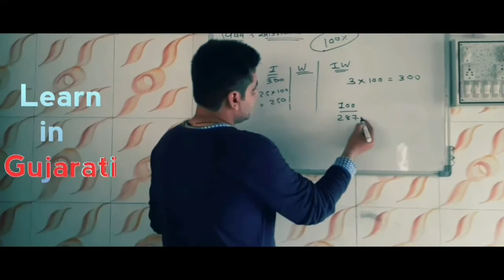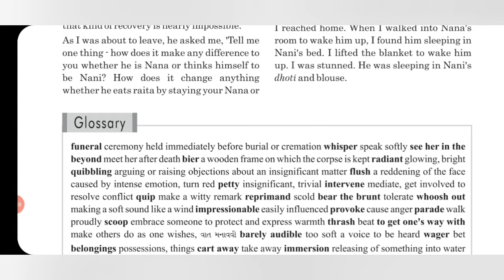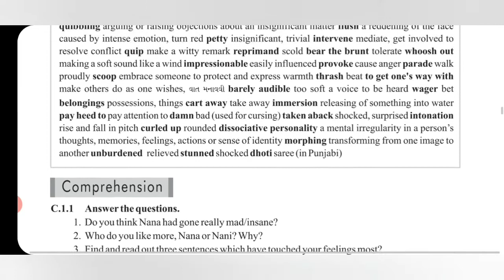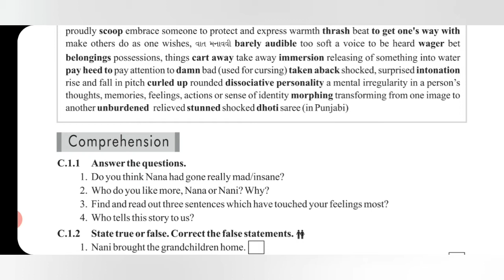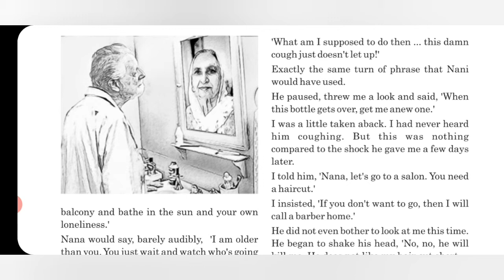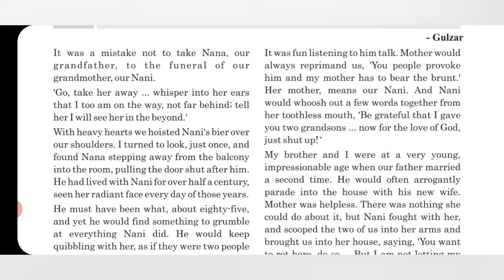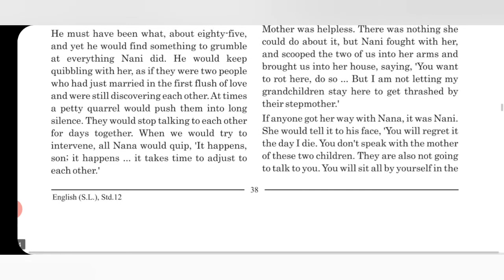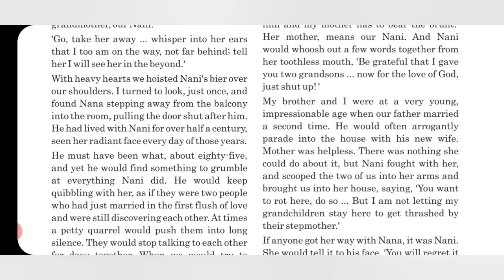English unit 4 Read 1 (part 1)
This video contains explanation of unit 4 Read 1 The Adjustment...

EDUCATION WITH MADHUVAN
ABHAY KAKKAD